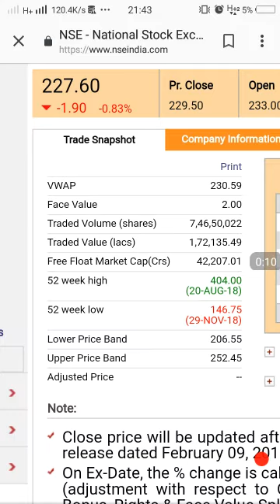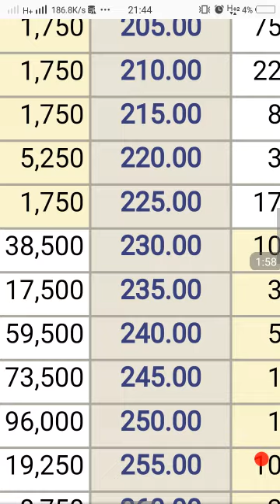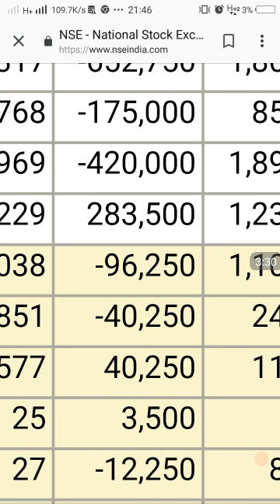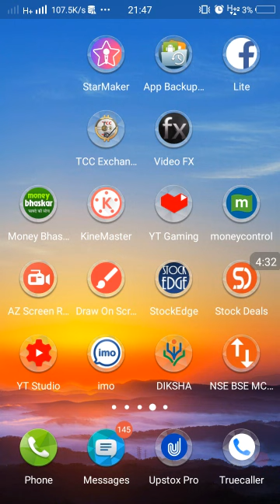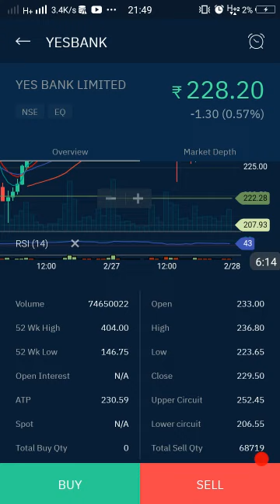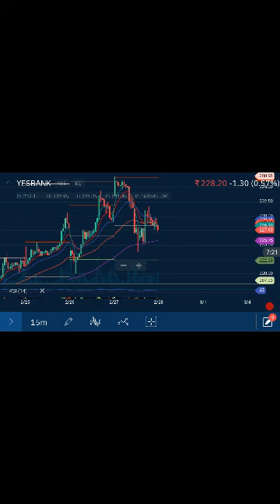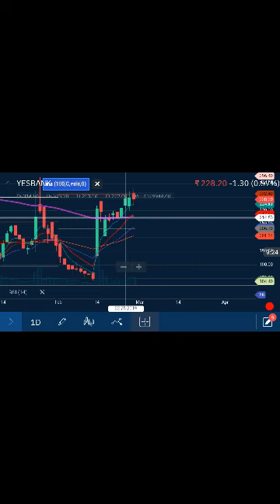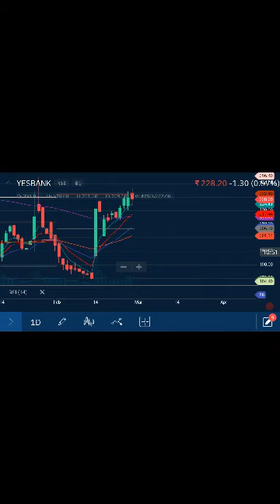Yes bank कल एक्सपायरी का दिन है इस प्रकार मोमेंट कर सकता है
यस बैंक कल एक्सपायरी के दिन की संभावना